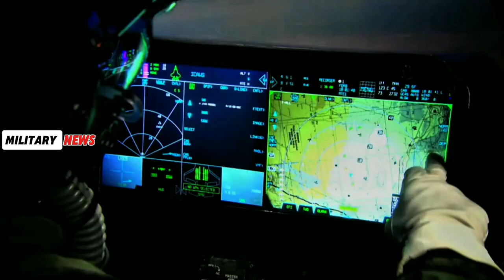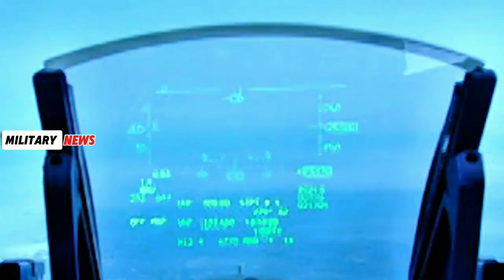F-16 Fighter Jet: The Sky's Ultimate Predator